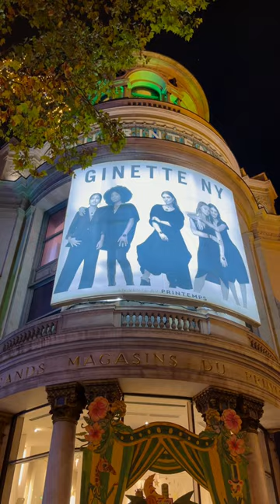Christmas Windows Display in Printemps Paris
Beautiful and cute Christmas-themed window displays at Printemps in Paris Boulevard Haussmann.